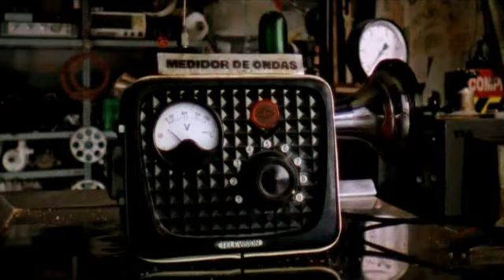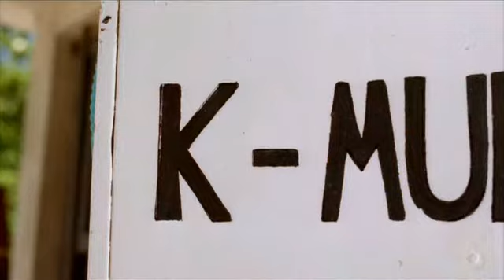Мортадело и Филимон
Mortadelo and Filemon   The Big Adventure